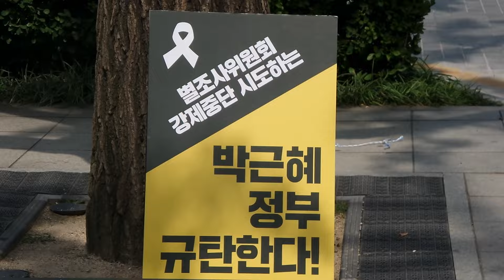세월호 유가족 강제연행... "예은 아버님과 웅기 어머님 강제 연행!"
광화문 서울정부종합청사 앞 세월호 유가족 특조위 강제종료 저지 시위 현장에서 햇빛 가림막 강제 철거 후 세월호 유가족 에워싸고 강제진압 중인 경찰병력!
오후 6시경에 철거키로 한 가림막 전화 통화 못 했다는 이유로 유가족과 충돌한 경찰 예은 아버님과 웅기 어머님 강제연행!